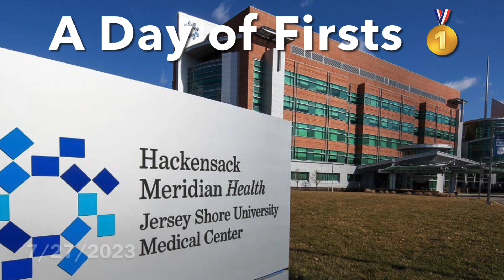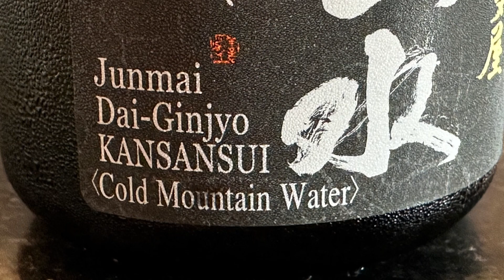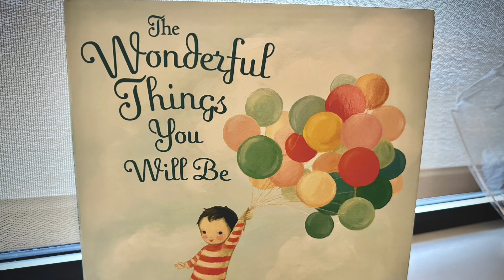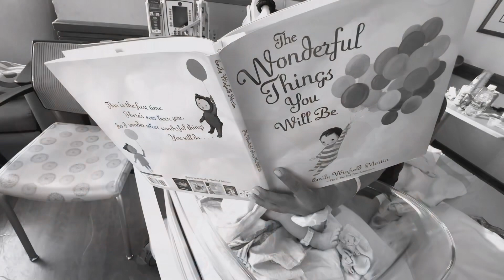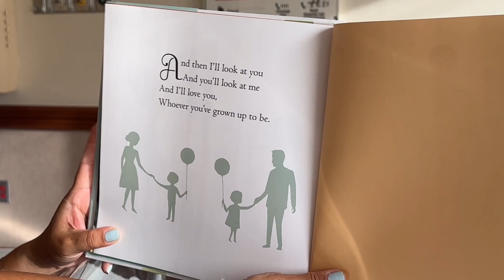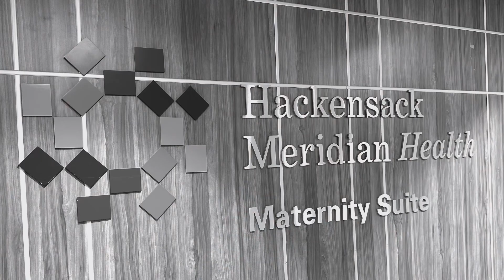A Day of Firsts 🥇